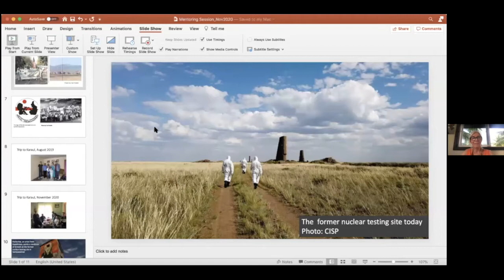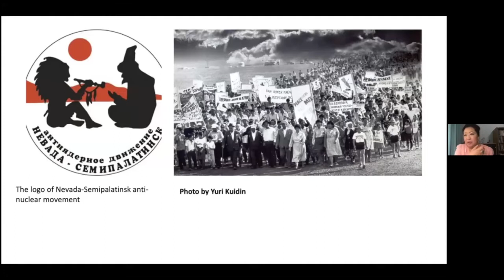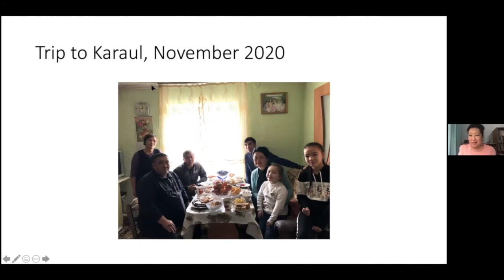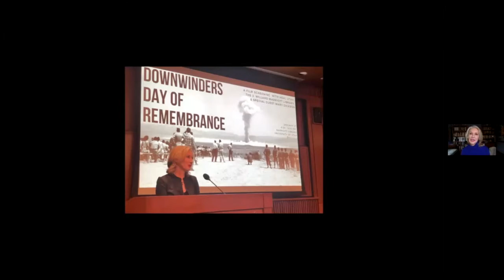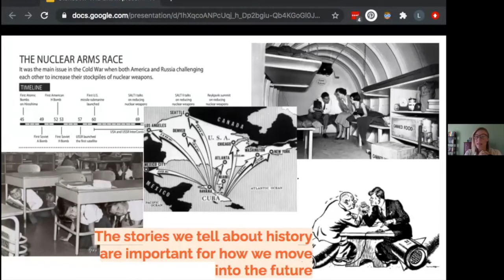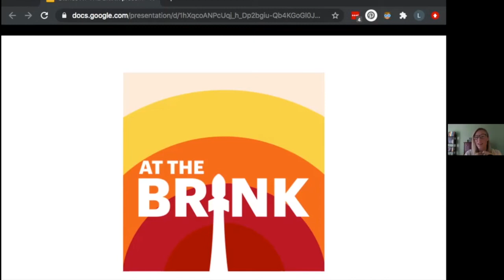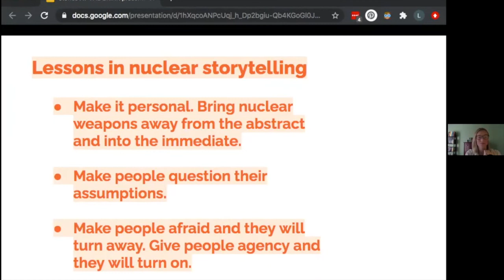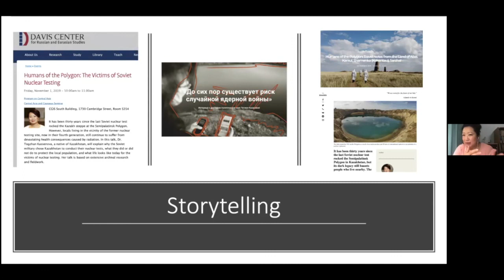Storytelling to Transform Our Nuclear Legacy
Women Transforming Our Nuclear Legacy Mentoring Session Three

TimeStamps:
00:00:07 Welcome by Cynthia Lazaroff
00:01:15 Blessing for Peace by Kumu Hula Puna Dawson
00:05:31 Opening Remarks by Cynthia Lazaroff

Women Transforming Our Nuclear Legacy Mentors Speak:
00:11:17 Introduction of all Mentors by Cynthia Lazaroff

00:14:27 Togzhan Kassenova
00:41:47 Mary Dixon
01:10:36 Lisa Perry

01:58:28 Closing Remarks by Cynthia Lazaroff

02:07:09 Closing Blessing by Kumu Hula Puna Dawson

Women Transforming Our Nuclear Legacy (WTONL) aims to change our nuclear future by:
Fostering a new generation of women leaders in peace-building, nuclear nonproliferation and disarmament
Building nuclear literacy – an existential imperative for all
Inspiring women and girls to transform our nuclear policy and our nuclear legacy
Catalyzing a global movement of women and girls to eliminate nuclear weapons

We are excited to embark on this journey with you!

We are so grateful to the Ploughshares Fund Women’s Initiative for their generous support in making this program possible!  WTONL  is a nonprofit, nonpartisan initiative of NuclearWakeUpCall.Earth. This mentoring session is offered for free to make it possible for all to participate. We would be so grateful if you are able and moved to make a voluntary donation of any amount to support WTONL. Your contribution will make it possible for us to expand our mentoring programs and build a global movement of women and girls to eliminate nuclear weapons!